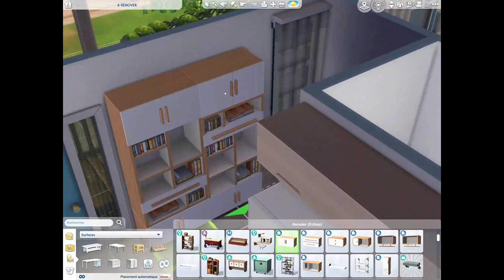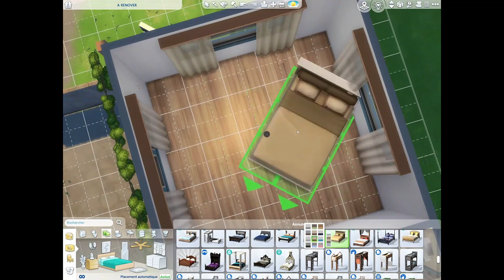Rénova-Sims #2 - C'est quoi cette horreur ?!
Ladies and Gentlemen, deuxième épisode ! Cette fois-ci, on incarne Skye Rénova Sims, un jeu homme décorateur d'intérieur. On aura du pain sur la planche, il intervient pour sauver vos constructions délabrées. Il a de quoi se faire des cheveux blancs, n'est-ce pas ?

Idd Origin : 1-AsapLu

Vous pourrez également retrouver ce challenge sur la chaine YouTube de PassionSims mais également dans sa galerie.

Ladies and Gentlemen, second episode! This time, we play Skye Rénova Sims, a man game interior designer. We’ll have our work cut out for us, he steps in to save your dilapidated buildings. He’s got a lot of white hair, right?

Idd Origin: 1-AsapLu

You can also find this challenge on the YouTube channel of PassionSims but also in its gallery.